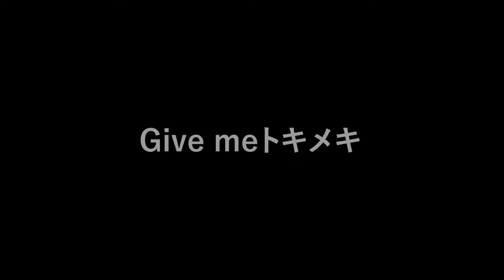【GUN SYNC】槍聲音樂 混沌ブギ - jon YAKITORY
使用Adobe Premiere Pro 2023 和 Adobe After Effects 2023製作
建議戴上耳機聆聽
製作時間 10 小時